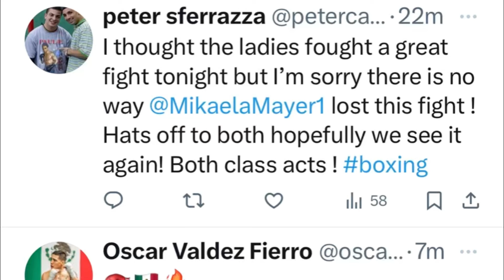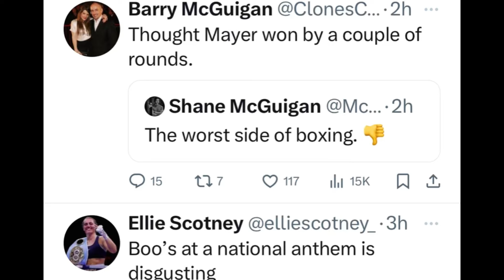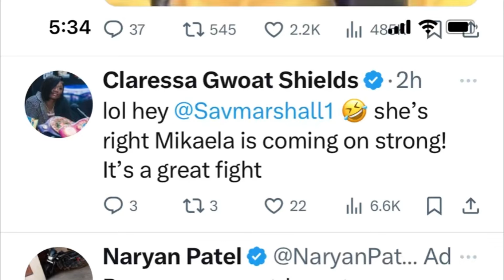Who do you think won the fight?